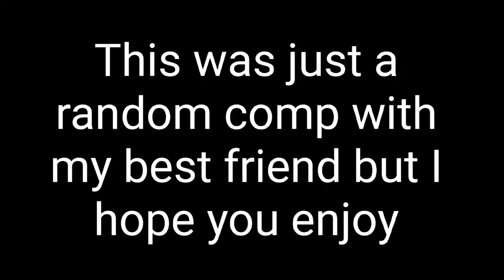Sea Of Thieves W/Adam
0:00 intro
0:20 video
41:00 outro
This is a compilation of Sea Of Thieves with my good friend Adam I hope you enjoy this first vid with Adam and hopefully we'll do more in the future together